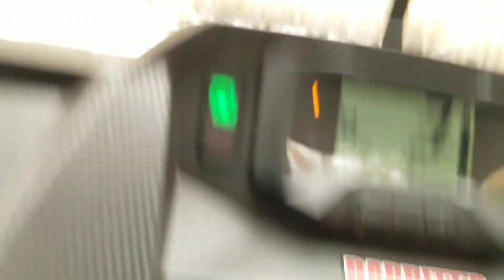2019 Wolverine X2 Ride . Muck hole loop Trail ride then down to Mid trail Part 3